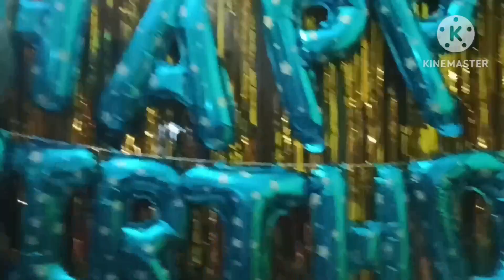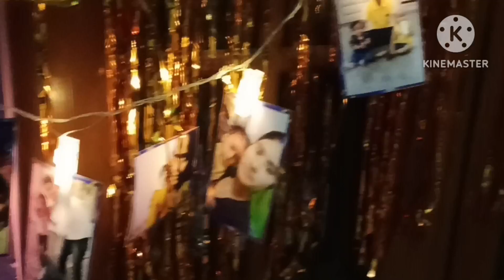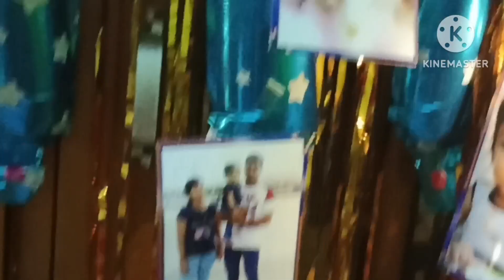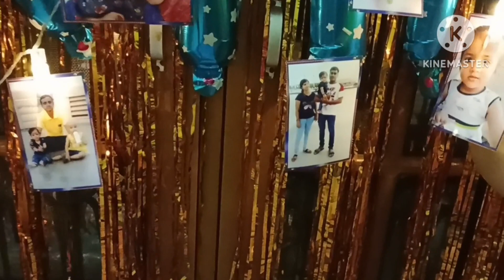Birthday vlog || kiska hi birthday || 3 December Birthday Celebration 🎂🎉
(About)

Hallo friends, kaise ho aap sab Rashmi delicious channel mein aap sab logon ka bahut bahut swagat hai aaj main aap sabke liye birthday ka video lekar ai hun I hope aap sabhi ko bahut pasand ayega .

Thanks 🙏

Birthday Vlog
Birthday celebration 🎁🎉
Birthday Party 🎈🎉
3 December birthday celebration 🎁🎉